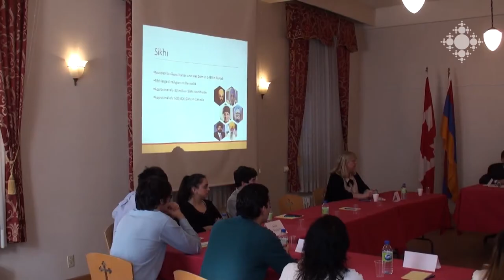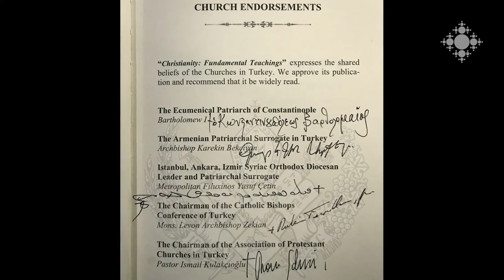Լուրեր թեմերից 05.02.2018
Կանադահայոց թեմը Մոնրեալում կազմակերպել է երիտասարդական միջկրոնական հավաքներ:
Անցյալ շաբաթ Վրաստանի ազգային թանգարանում բացվել է «Կրոնները Վրաստանում» խորագրով ցուցահանդեսը:
Կոստանդնուպոլսի հայոց պատրիարքարանում կայացել է «Քրիստոնեական կրոնի հիմնական սկզբունքները» գրքի անգլերեն թարգմանության շնորհանդեսը:

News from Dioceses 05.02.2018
Armenian Diocese in Montreal organized inter-church youth gatherings.
The exhibition "Religions in Georgia" opened in the National Museum of Georgia last week.
The presentation of the English translation of the book “Key Principles of Christianity” took place in the Armenian Patriarchate of Constantinople.